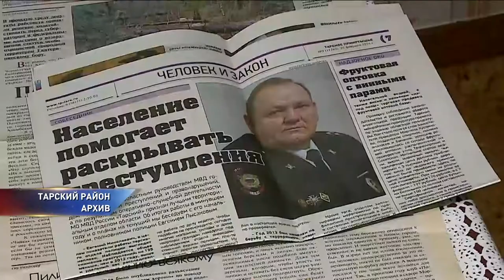Возбуждено уголовное дело против лесничего в Таре